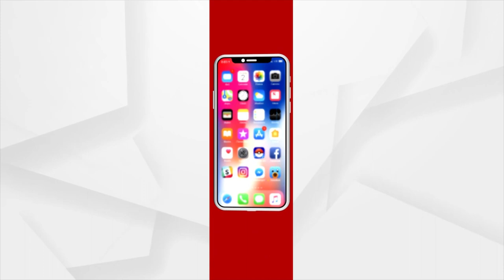Kendrapara: Awas Yojana, dream for Villagers, Genuine beneficiaries deprived of Awas Yojana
Genuine beneficiaries of Balipatna Village in Kendrapara District are deprived of Awas Yojana due to the negligence of district authorities, yet the Odisha government remains silent and takes no action.